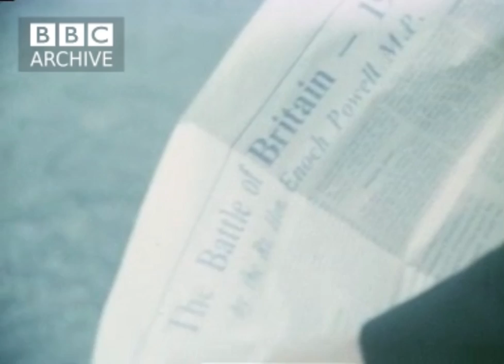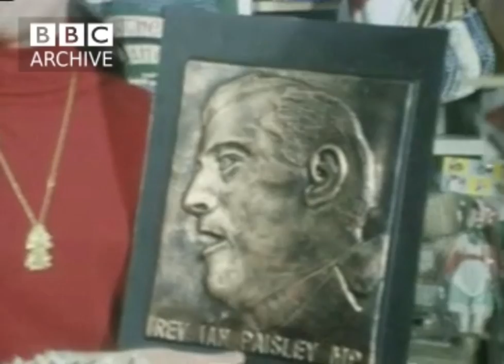24 Hours : Orange Order Documentary